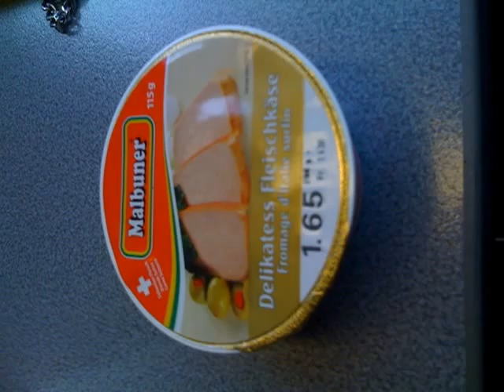50 Tage Mensafeuilleton: Ein Rückblick